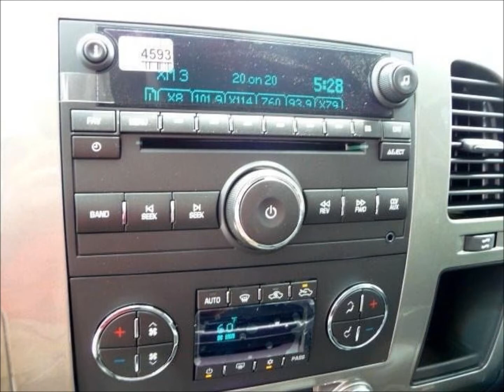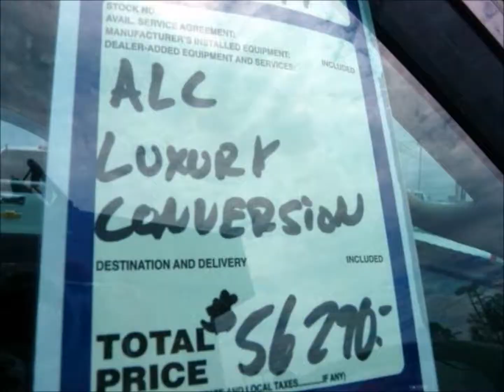2013 Chevy Silverado 1500 LT Z92 American Luxury Coach Lifted Truck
Click the link above for additional information about this vehicle, and to browse 100's of new and used lifted trucks for sale!